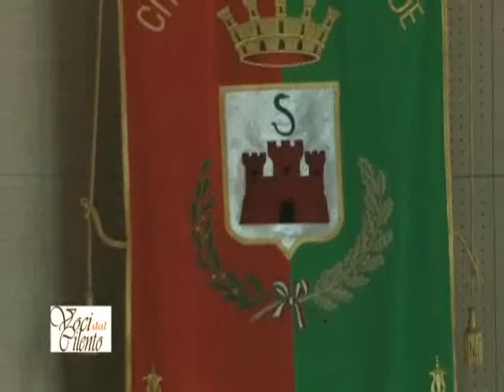Roccadaspide, gemellaggio tra il liceo Parmenide ed un liceo di Atene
Servizio realizzato per Voci dal Cilento da Annavelia Salerno, Annarita Salerno e Luca Gargiulo